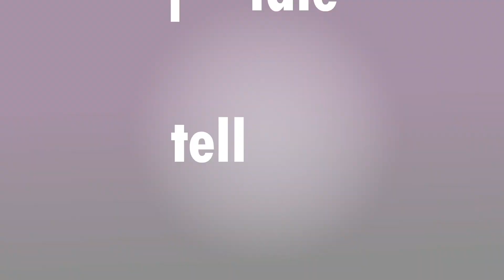Talking Telltale Podcast - Episode 9: All That Remains (The Walking Dead S2)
This is the realist you'll ever see us. Come hang out and talk Telltale with us. We wanna know your thoughts! Leave us comments! This episode we talk about The Walking Dead Season 2, Episode 1 "All That Remains".